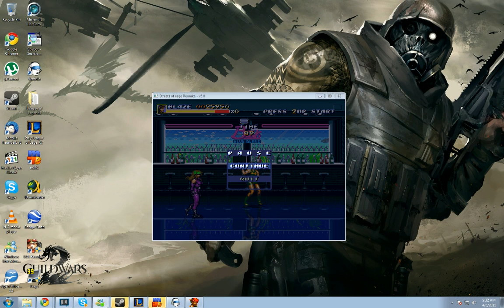LoL - Lee Sin 3 pt1 - HotshotGG